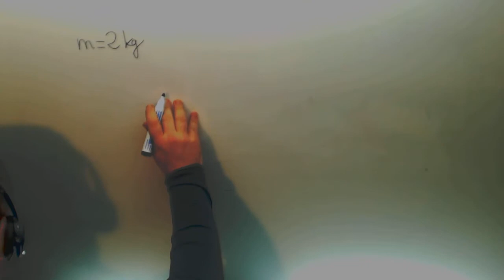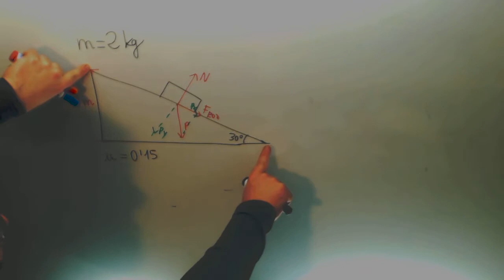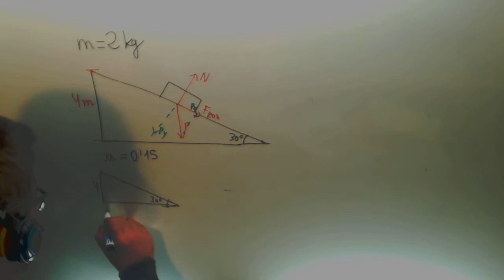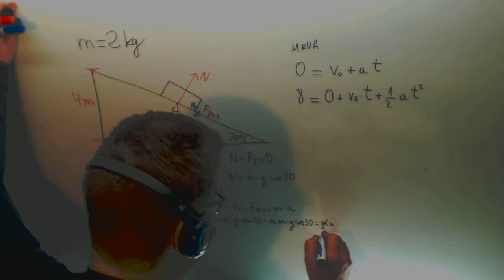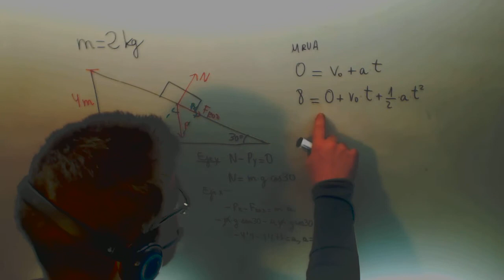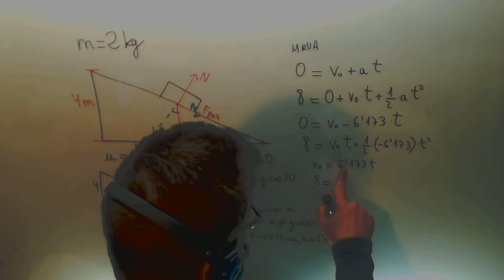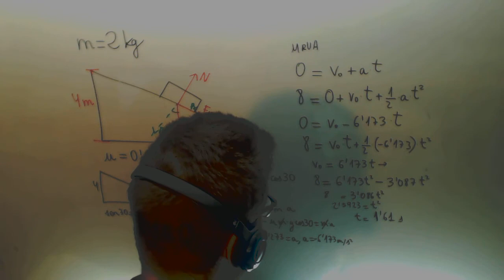Plano inclinado Calcular velocidad inicial para que suba 4 metros Academia Usero Estepona